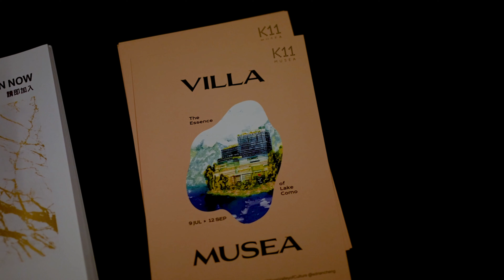What to expect from K11 Musea's MUSEA CLASSIC display ROUND 2!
In the summer of 2021, with travelling still largely restricted, K11 Musea, has created VILLA MUSEA, a homage to Italy's renowned summer getaway, Lake Como.  To imitate the atmosphere of Lake Como's Concorso d’Eleganza Villa d’Este, K11 Musea with the support of the Classic Car Club of Hong Kong have put together around 20 rare and stunning classic cars on display for patrons to enjoy.  The exclusive collection includes a 1961 Ferrari 250GT SWB, a 1954 Jaguar XK120, a 1974 Mercedes 600, and many more.  Come join us in this video to witness rotation night, where the second batch of cars were moved in for display from 23 July to 8 August 2021!

Thanks to Alex W. for making this video happen!